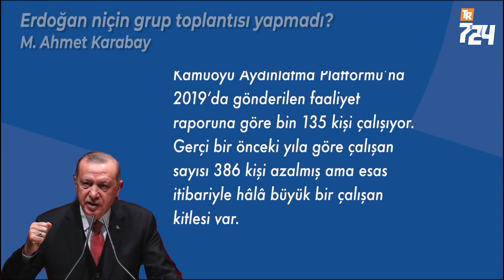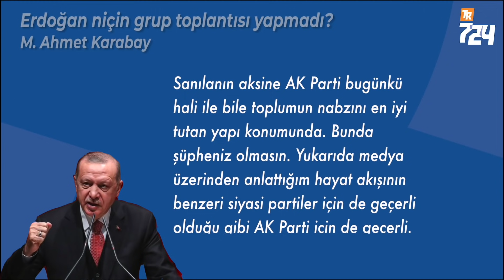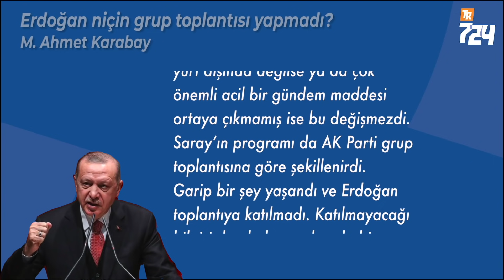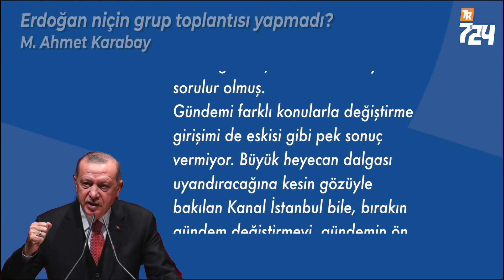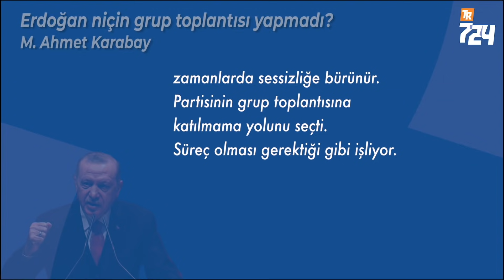Erdoğan niçin grup toplantısı yapmadı? [M. Ahmet Karabay]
Dün Çarşamba günü idi. Normalde AK Parti grubu toplanır ve Erdoğan, gündemle ilgili partililere, onların üzerinden de iç kamuoyuna seslenirdi. AK Parti Genel Başkanı yurt dışında değilse ya da çok önemli acil bir gündem maddesi ortaya çıkmamış ise bu değişmezdi. Saray’ın programı da AK Parti grup toplantısına göre şekillenirdi.
Garip bir şey yaşandı ve Erdoğan toplantıya katılmadı. Katılmayacağı bilgisi de alışılmışın dışında bir zamanlama ile medyaya duyuruldu. Partililer ve medya mensupları arasında bir dedikodu aldı yürüdü. Önce en çok ortaya atılan sebep dillendirildi. Erdoğan’ın hastalandığı iddia edildi. Bunu doğrulayacak bir emare öne sürülemedi.
İlerleyen saatlerde doğru olmadığı da ortaya çıktı zaten. Gerçek şu idi. Milletvekillerinin motivasyonu çok düşük. Pandemi dolayısıyla zaten gruplara dışarıdan kimse kolay kolay alınmıyor. Erdoğan, karşısında coşkulu kitle olmayınca kolay havaya giremiyor.
Bu ilk sebep değil. Ama arka plandakilerden biri. Erdoğan’ın vermek istediği bir başka mesaj ise bütün gücün Saray’da olduğuna ilişkin. “Meclis benim için ikinci planda, ben bütün işleri Saray’dan yürütüyorum” diyor.
Asıl nedeni en sona bırakmak istedim. Gündem iktidar partisinin rezillikleri ile dolu. Rüşvet ve yolsuzluk çarklarının nasıl işlediğine ilişkin her gün yeni ayrıntılar orta yere saçılıyor. Kirli ilişkiler yumağının ucunun nereye varacağına ilişkin sorular her yerde sorulur olmuş.